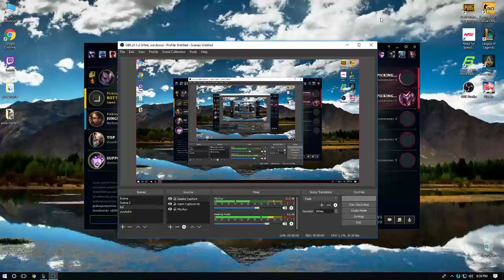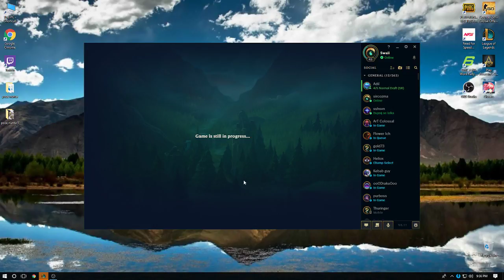Alexandru Gabriel Popa Live Stream